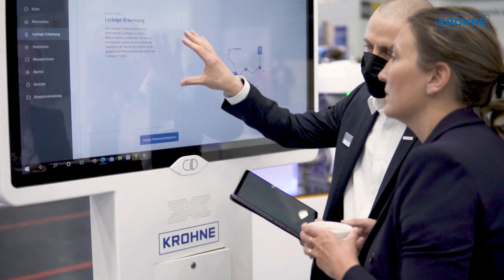ACHEMA 2022 in Frankfurt: Visit us – on-site or digitally via web conference! | KROHNE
As one of the largest international trade fairs for the process industry, this year's ACHEMA is themed "INSPIRING SUSTAINABLE CONNECTIONS".

At our booth in Hall 11.1 - C14 you will find a comprehensive portfolio of measurement solutions, which this year are directly focused on the topic of digitalization and process safety. Under the motto "Expertise you can trust - Safety solutions by KROHNE", we will be presenting the latest trends and product innovations in the field of digitalization and plant safety. Find out about our products, solutions and services in advance here, or make an appointment with one of our specialists and secure a free ticket.

As a special feature, we are offering you a visit in digital form for the first time at ACHEMA: Connect live and exclusively with one of our consultants, who will guide you virtually around the booth with a camera assistant.

Whether live or digital, we look forward to your visit!

Safety solutions by KROHNE​
The safety of people, the environment and process plants is not only top priority for our customers. We also focus all our activities on the protection of your employees and facilities. To this end, we develop and produce safety solutions in four areas: Functional Safety (SIL), Explosion Protection, Cyber Security and Occupational as well as Process Safety. We are looking forward to discuss these topics with you directly at the fair.

FOCUS-1
As a highlight, we present the FOCUS-1 intelligent process node. Developed together with SAMSON, the device combines a valve, flow meter, pressure transmitter, temperature sensor and unique diagnostic and control functions. In the drinking water sector, it finds applications, for example, in the intelligent automatic filling of elevated tanks.

0D/0D
Inlets and outlets for flow measurements remain a hot issue: many applications do not offer the appropriate installation conditions to maintain the recommended or required straight inlet and outlet runs. KROHNE presents the appropriate "0D/0D portfolio" for this purpose, consisting of the WATERFLUX water meter, the OPTIFLUX for wastewater, and the AF-E 400 for auxiliary and supply circuits, which can be used without straight inlet and outlet sections.

Intelligent sensors from KROHNE – ready for the IIoT
The IIoT (Industrial Internet of Things) is the driver for the Process Industry 4.0. It links the process, its sensors and actuators to the automation and IT systems. This opens up unimagined insights and diverse possibilities for process optimisation. To exploit these possibilities, KROHNE relies on standardised, open interfaces. Using a live demonstrator, our experts will show you examples from the areas of Ethernet-APL, OT/IT Bridge as well as cloud-based software solutions.

Automated partial proof testing
Partial proof testing in general offers great opportunities to overall increase plant safety and reduction of proof test efforts. Since a few years it is also possible to partially proof test sensing elements, such as flowmeters, pressure meters, etc.
At the trade fair booth, we will use a demonstrator to show you in detail how these partial proof tests can now also be carried out completely automatically and how operators can use these options to optimize safety loops acc. to IEC 61508.